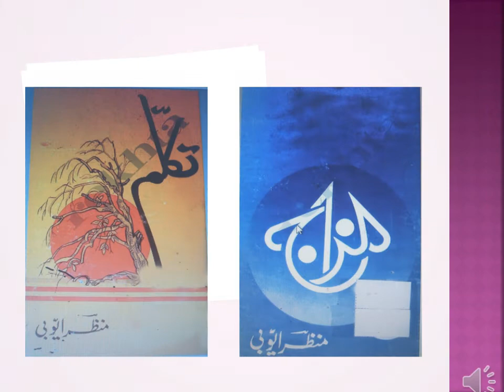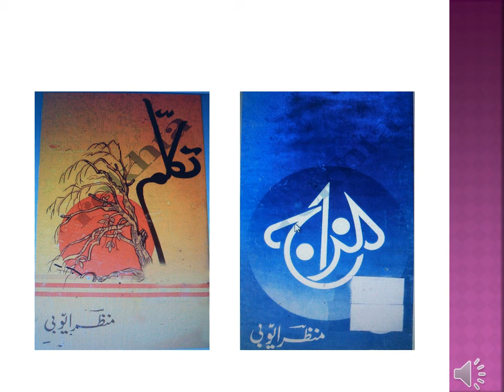Manzar ayubi Passes away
Renowned poet and educationist Prof Aziz Ahmed pen-named Manzar Ayubi has passed away on late Friday in Karachi at the age of 88.Ayubi was born in Badayun in the then British India on August 4, 1932, and moved to Pakistan in 1950. He had completed his MA in Urdu literature from the University of Karachi in 1959 and joined the Sindh education department in 1961. He later retired as a senior professor in 1994. Well respected for his competence as a teacher, Ayubi was definitely a prominent poet of the era who managed to carve a niche in the genre of short poems, for many his ghazals equally helped him gain a distinction among the fellow poets.